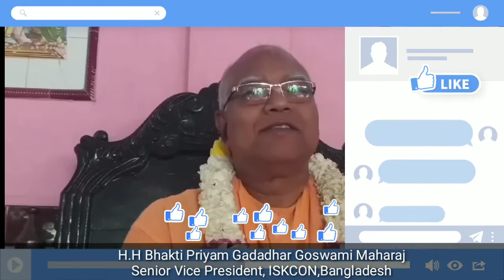অক্ষয় তৃতীয়ার মাহাত্ম্য, H Bhakti Priyam Gadadhar Goswami Maharaj, Senior Vice President,BD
হরে কৃষ্ণ, সবাইকে জানাচ্ছ! ইসকন, তারাগঞ্জ ও রংপুর এর পক্ষ থেকে শ্রীকৃষ্ণ প্রীতি ও হরেকৃষ্ণ শুভেচ্ছা। অত্যন্ত আনন্দের সাথে জানানো যাচ্ছে যে, অত্র মন্দিরের তত্ত্বাবধানে একটি চ্যানেল খোলা হয়েছে, যেখানে আপনাদের জন্য থাকছে ইসকন তারাগঞ্জ ও রংপুর মন্দিরের অধ্যক্ষ, বাংলাদেশ ইসকনের সিনিয়র সহ-সভাপতি এবং বাংলাদেশের প্রথম সন্ন্যাসী শ্রীমৎ ভক্তিপ্রিয়ম গদাধর গোস্বামী মহারাজের বিভিন্ন অনুষ্ঠান এবং প্রবচন সহ অত্র অঞ্চলে ইসকনের প্রচারের ভিডিও সমূহ।
We should take care about our own religion by our self. Our new generation is going so far from our religious. So we should be conscious about this. That's why we create this Chanel . This provide the opportunity to next generation that they can avoid Crime, drag addiction Etc. and they can apply krishna consciousness to their life. sanatan dharmiyo kirtan, bhajan, gan, alocana, naṭak, naṭika, magazin, baul gan ebong krishna bhabana kēndrak video pete akhani ei chanele Subscribe karun. Amather nijeder Dormo k amaderoi Rokka kora uchit. Amader poroborti projornma dorma teke onek piciea jacche. Amder ai Bisoie soceton hoya uchit. Tai Amra ai chanelti open korechi. jate Poroborti prajornma soha sokole oporadmulk kaj, madokasokti soha nana doroner aporad teke mukta teke krishna babonamrita nijer jibone proyog korte pare.
 Hare krishna